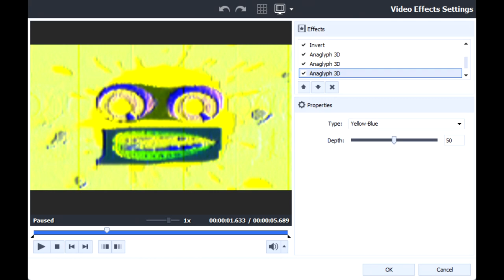How To Make G-Major 2 Visuals Without Overlay, Renders & Sepia On AVS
Created with VEGAS Pro 17.0 and AVS Video Editor 9.1.2